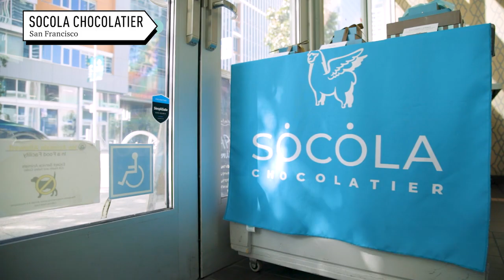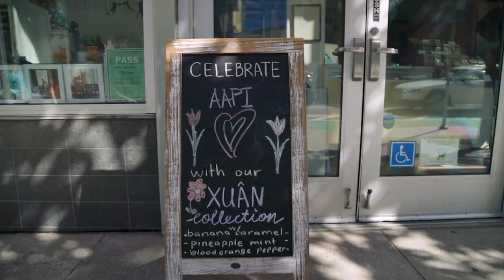Socola Chocolatier infuses heritage into sweet treats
Award-winning chocolatier, Wendy Lieu is the owner of Vietnamese chocolate shop, Socola Chocolatier - a San Francisco sweet spot for chocolate artistry.

"I've had this love for chocolate for over 22 years. I actually started making truffles when I was just 19 years old in Santa Rosa in Sonoma County," recalled Lieu. "How I got started is our parents had a nail salon, and so I walked by a chocolate shop every day and ate a sample. And so that began my love affair with chocolate."

The word "Socola'' means chocolate in Vietnamese. The shop handcrafts artisanal chocolates and confections with heritage and artistry infused into every bite.

"Instead of having mocha chocolate, we have a Vietnamese coffee or Cà Phê Sữa. We have a durian truffle, a sriracha truffle instead of a spicy chocolate," described Lieu. "And we just try to embrace our heritage and find different desserts and things that we grew up with that we enjoy and put it into the chocolate."

She added, "We always try to push ourselves in terms of creativity to come up with something new."

One of the special offerings is a 4-course, Vietnamese meal-inspired box of chocolates, with Jasmine tea, Vietnamese coffee, pho, sriracha flavors and more!

"It was kind of a journey that I set out on my own," said Lieu of her chocolate making career. "The curiosity then was like, 'how come there aren’t any Vietnamese flavors in the chocolate.’ And so, I had to experiment and tinker on my own with new recipes to reflect my heritage, and that’s brought me the most joy."

For AAPI heritage month, Socola launched their heritage bar collection, with culturally infused flavors like durian, turon, jasmine tea, matcha, and more.

"I think we should celebrate all the time, but it’s a very special time because we all get to see other cultures and uplift each other," said Lieu.